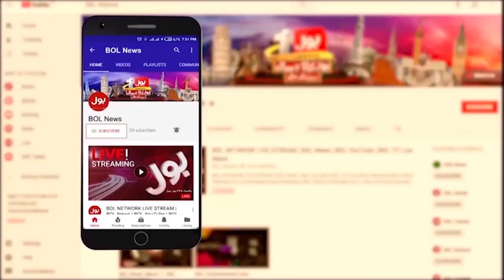Ali Bilal had a Picture of Khan on his Shirt | Sister Revealed Inside Story | Breaking News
Ali Bilal death latest news | PTI worker Ali Bilal funeral | Aitzaz Ahsan | PTI worker Ali Bilal obituary | PTI worker Ali Bilal accident | PTI worker Ali Bilal investigation  |
breaking news | breaking news live | breaking news today | Punjab Police | Imran Khan Speech | Imran Khan Today | Live Speech Ban | live news pakistan |